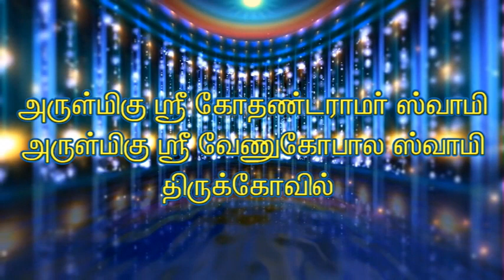THALAIGNAYIRU AGRAHARAM VILLAGE PERUMAL KOIL SRI RAMA NAVAMI 2023 - DAY 6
THALAIGNAYIRU AGRAHARAM VILLAGE   PERUMAL KOIL   SRI RAMA NAVAMI   2023 -    DAY 6 -   YAGA SALA POOJA - THIRUMANJANAM - YANAI VAGANAM - SRI RAMAR RAJA ALANGARAM 04.04.23